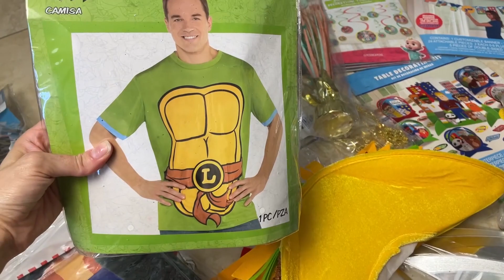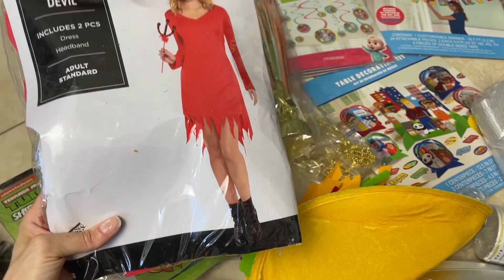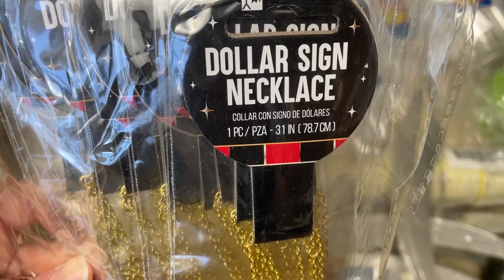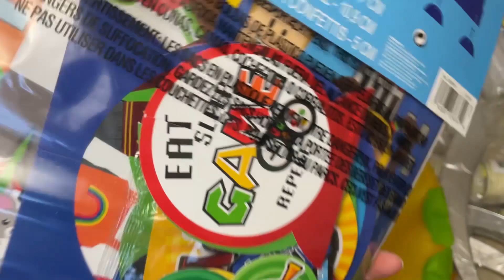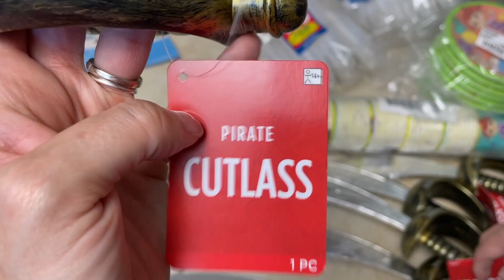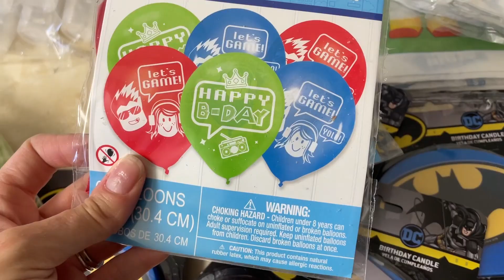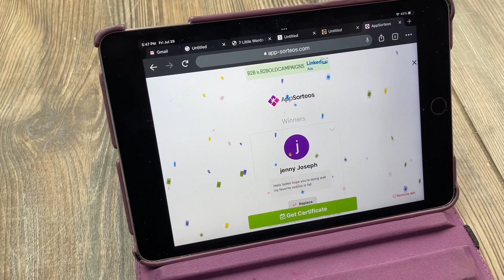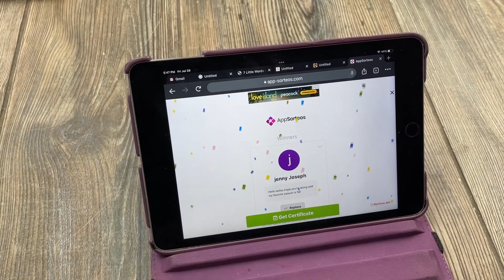Our Jackpot Party City Dumpster Delivered Again! Plus, Find Out Who Won Our Giveaway!!! [2022]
We're a mother and daughter dumpster diving team. Every week you can expect dumpster diving hauls of our finds from stores such as ULTA, Michaels, Joann, Kirklands, Bath & Body Works, and more.

It helps our channel grow and that way we can make more dumpster diving videos :)

AND ALSO